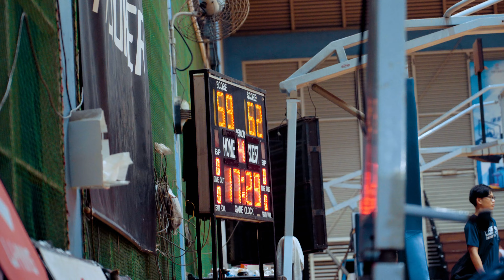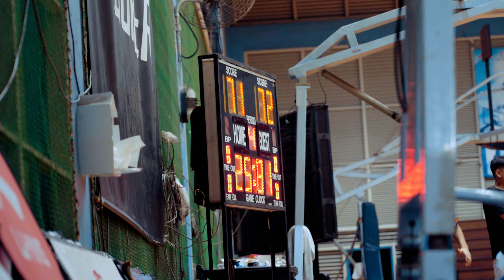EPIC STORY BATTLE OF U18 HOB WHITE ENDED WITH VICTORY